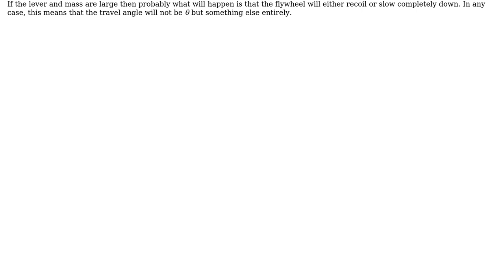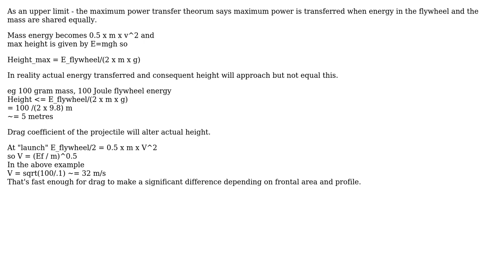Engineering: How high will a flywheel catapult launch a payload? (2 Solutions!!)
Engineering: How high will a flywheel catapult launch a payload?

With thanks & praise to God, and with thanks to the many people who have made this project possible! | Content (except music & images) licensed under CC BY-SA | Music | Images & others | With thanks to user thisissparzo user Russell McMahon user NMech and the Stack Exchange Network Trademarks are property of their respective owners. You are responsible for your own actions.